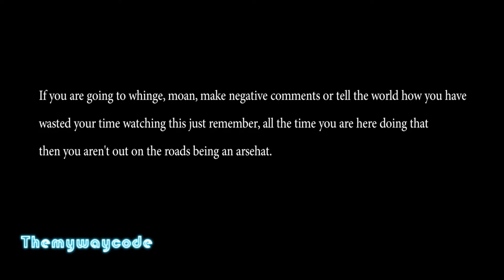How not to turn left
Impatient driver can't wait for the cars at the front to turn right so he can turn left.